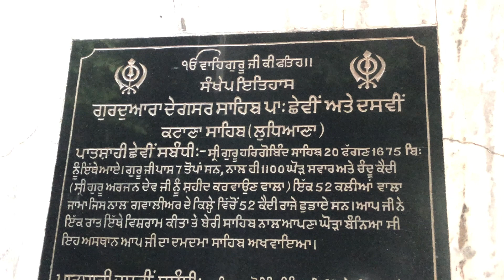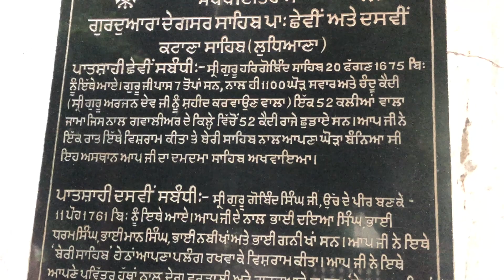ਯਾਤਰਾ ਗੁਰਦੁਆਰਾ ਦੇਗਸਰ ਸਾਹਿਬ (Katana Sahib) Ludhiana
Gurdwara Degsar Sahib, popularly known as Gurdwara Katana Sahib, is situated along the Sirhind Canal near Grand Trunk Road in Katana village of Ludhiana District. This beautiful and well planned Gurdwara, in the center of a lovely garden, is situated on the Doraha Nillon Link Road, by the Side of the Sirhand Canal. Gurdwara Degsar Sahib is 25 km from Ludhiana and 5 km from Doraha, which has a railway station.